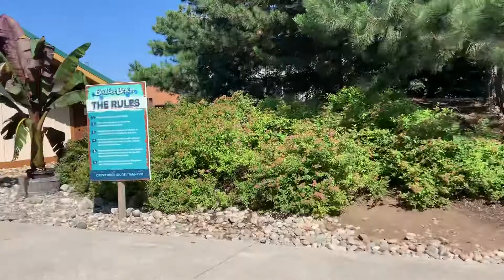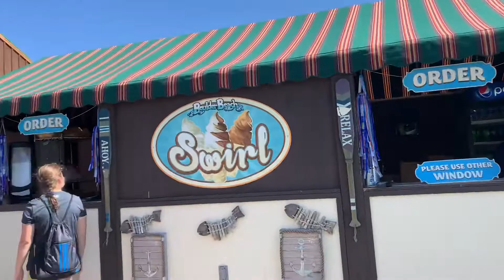August 3, 2019